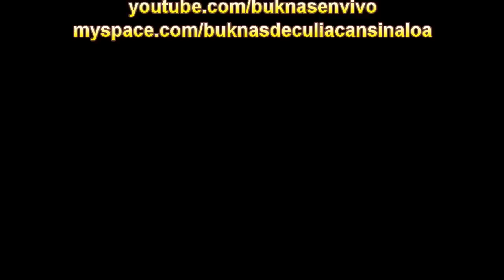EL KOMANDER Y LOS BUKNAS EN ALTLANTA,GIORGIA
EL KOMANDER Y LOS BUKNAS EN ATLANTA PEACH  EL PISTOLERO